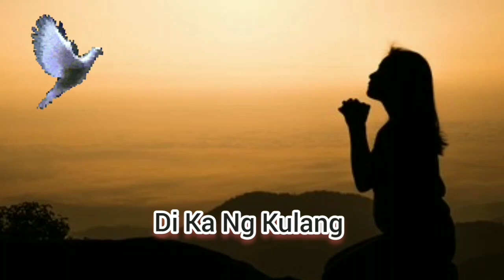Di Ka Ng Kulang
# Dikangkulang

No Infringement intended I don't not own any rights just a cover song only